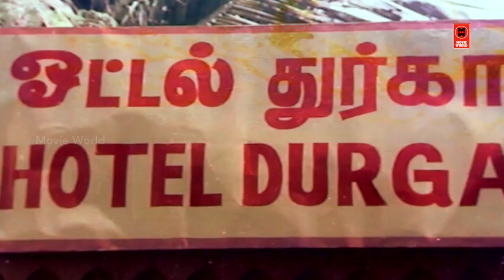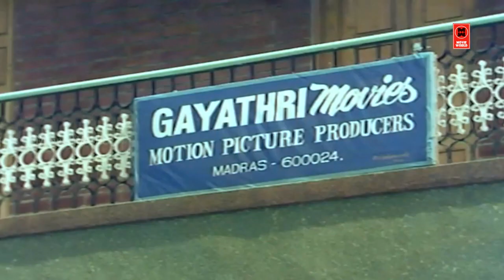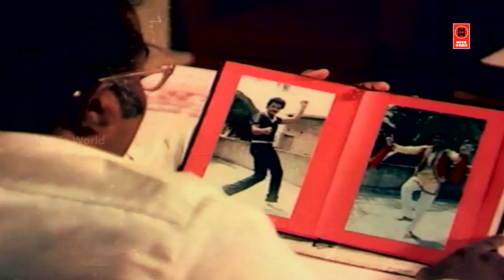Senthil Comedy Collection | Tamil Comedy Scenes | Tamil Old Comedy Scenes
|| ANTI-PIRACY WARNING ||

*COPYRIGHT PROTECTED*